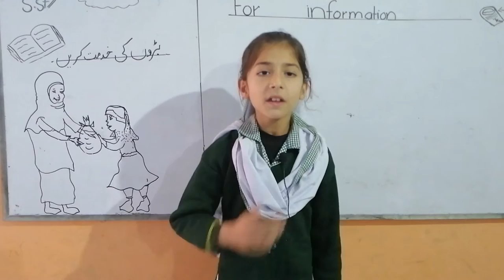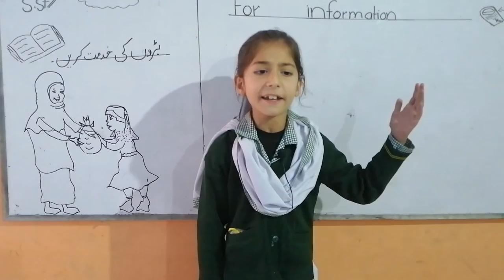Minahil Class Two (Charli)